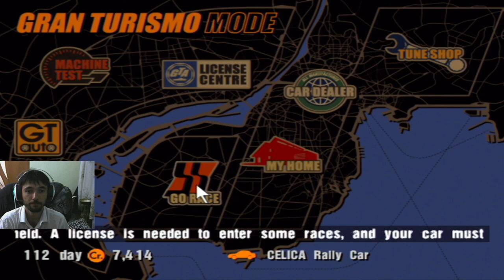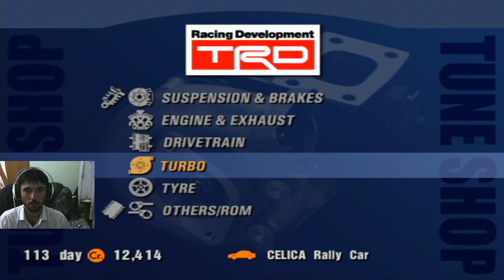Gran Turismo 3: A-Spec Прохождение часть 19 "Раллийные чемпионаты 3"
Прохождение записано с компьютерной версии игры с помощью программы Open Broadcaster Software. Управление в игре осуществляется при помощи клавиатуры.

Скинуть на тюнинг можно тут:

Яндекс кошелёк
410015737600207